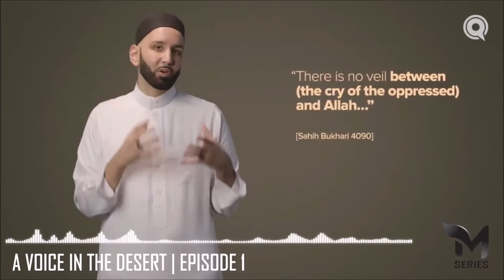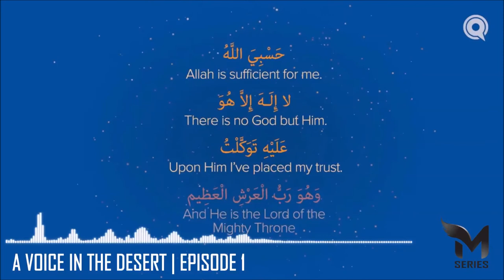Sufficient for me is Allah | A Voice in the Desert | Ep 1 - Omar Suleiman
Abandoned and shunned by his society with his own father leading the charge, Ibrahim (pbuh) was buried under the depths of loneliness. But his voice in that moment reached the One who never left him.